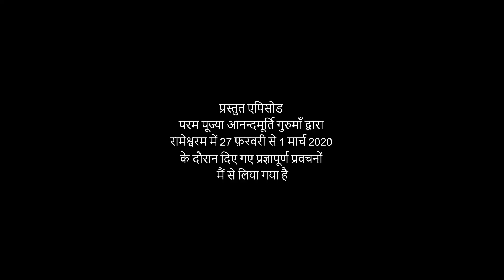वेदांत और भक्ति का समन्वय l Amrit Varsha Ep1084 Daily Satsang 7th February'21 Anandmurti Gurumaa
The featured video has been drawn from Amrit Varsha by revered master Anandmurti Gurumaa in Rameshwaram from 27th February to 1 March, 2020.